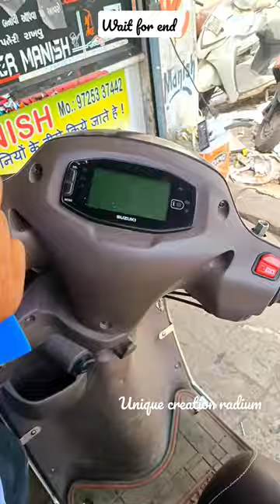Access125 Mitor Smoke Black Lamination 😍😍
Hi, Friend
This is Mainsh here
From Unique Creation Radium

Address:-
MIG 196 SHOP NO 1 PAINTER MANISH Sardar Nagar Police Colony Pandesara Surat

splendor modified sticker bac..
access 125 matte black modifi..
splendor petrol tank sticker m..